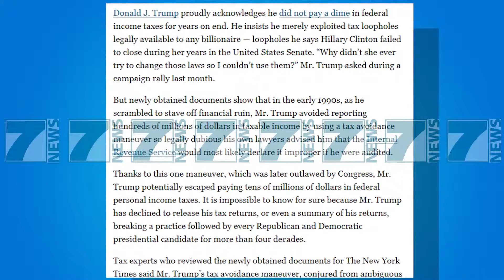TRUMP PER HERE TE PARE KALON NE SONDAZHE DEMOKRATEN HILLARY CLINTON - News, Lajme - Kanali 7